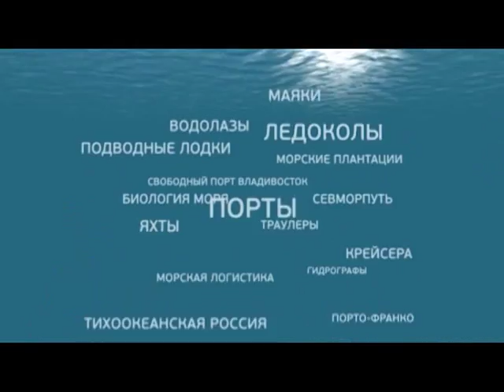Морское собрание. Выпуск от 12.06.2018